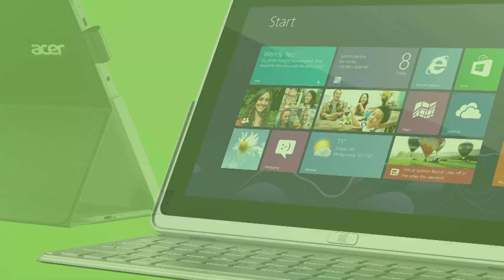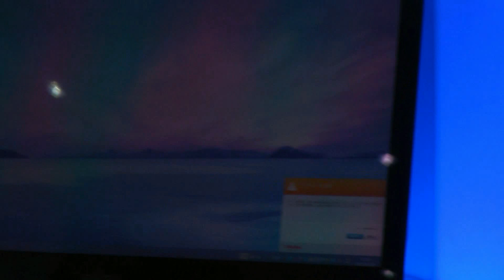Новый и тонкий Fujitsu на Computex 2013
Знакомство с новым неизвестным ультрабуком Fujitsu на Computex 2013

Fujitsu noname hi-res new ultrabook at Computex 2013